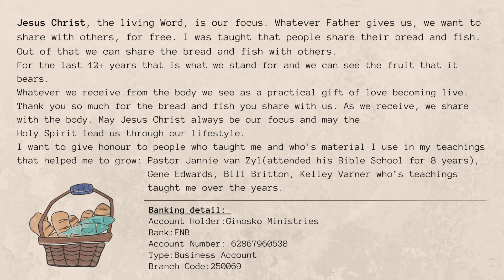When Do You Become a Disciple? //Short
Know there is something we must first walk in before you are called a disciple.